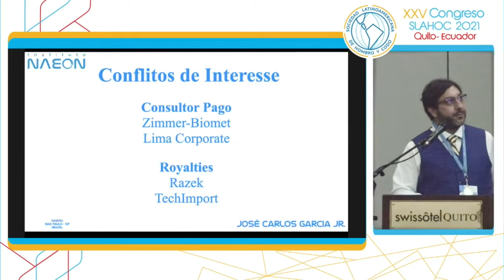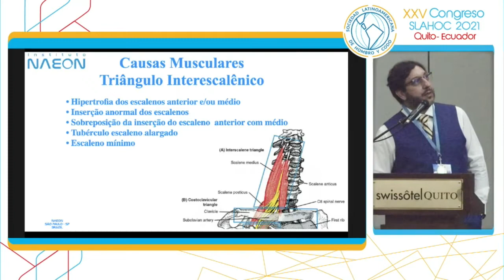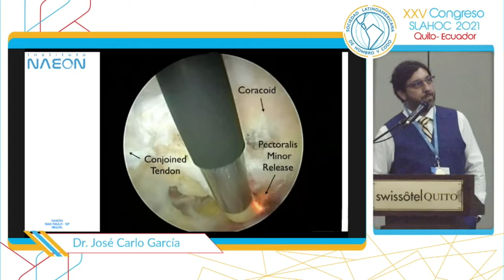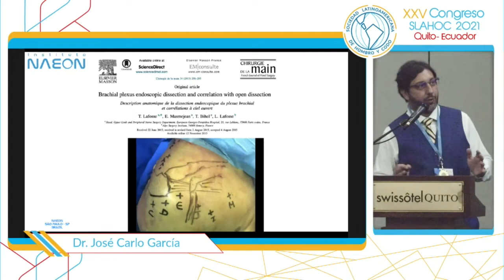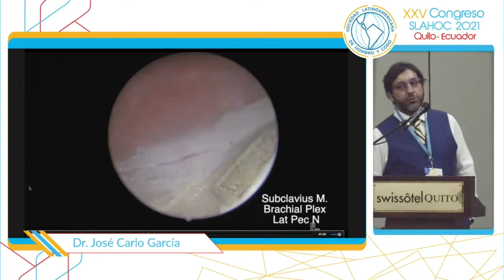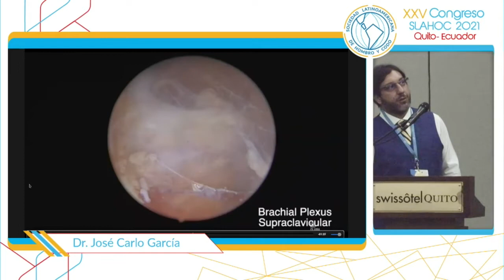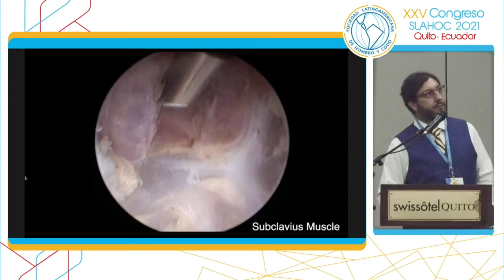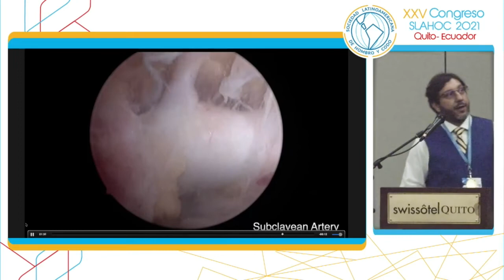Liberación del Plexo braquial. Dr José Carlo García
XXV CONGRESO SOCIEDAD LATINOAMERICANA DE HOMBRO Y CODO SLAHOC - ECUADOR 2021